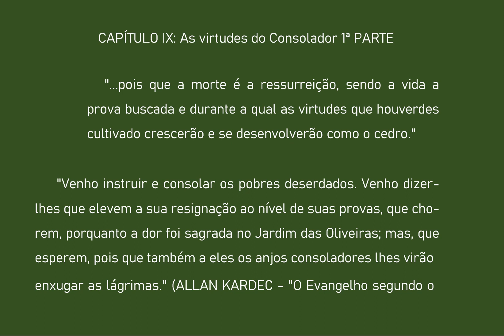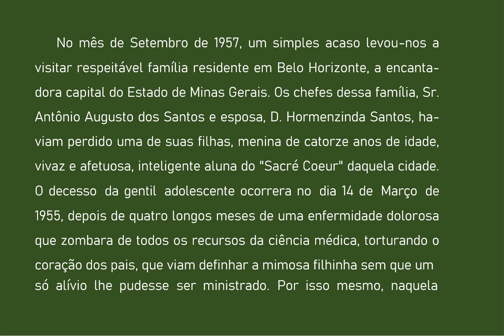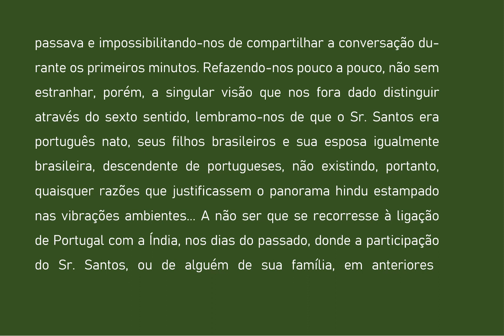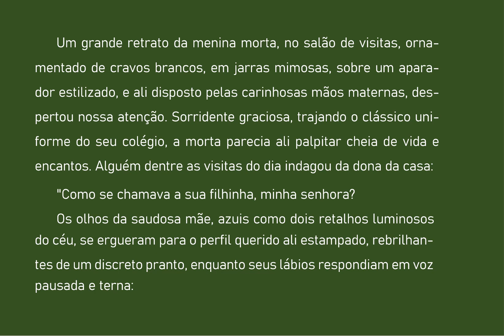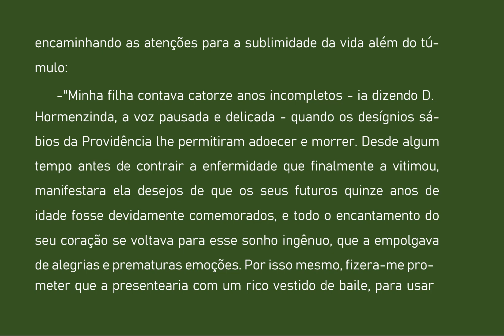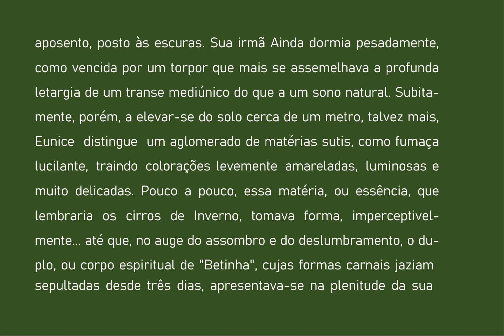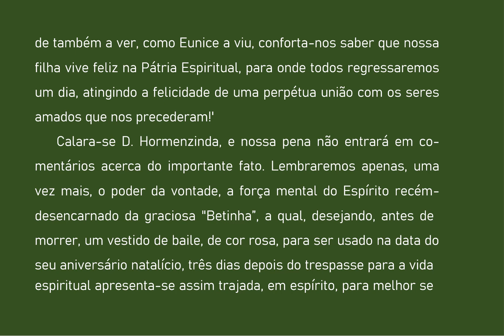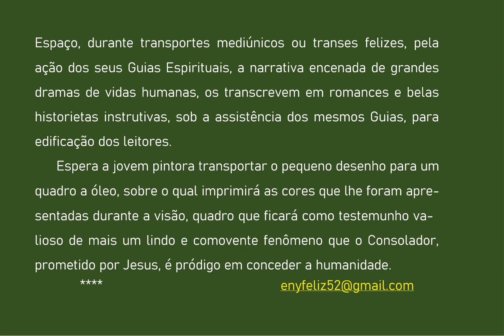36 DEVASSANDO O INVISIVEL CAP 9 VIRTUDES DO CONSOLADOR 1a parte AUDIOLIVRO COMENTADO